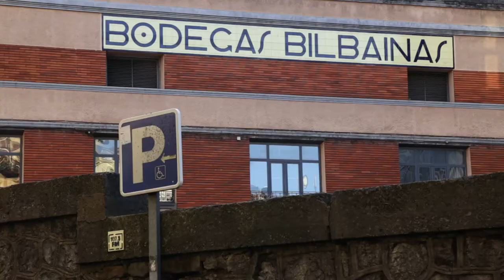DENBAYA - trailer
EUS: Hiru euskaldun eta guinear baten eskutik, Afrika mendebaldeko erritmoek haien eskutik dakarten giza baloreak ezagutuko ditugu.
Itzi eta Jon, dantza eta perkusio irakasleak, klaseak aurrera eramateko oztopo anitzekin aurkituko ditugu.
Bitartean Moussa eta Irantzuk, haien bizi-esperientziak elkarbanatuz haien kideen bidai honetan lagunduko gaituzte.

ESP: Conoceremos a través de un guineano y tres vascos, los valores arraigados en los ritmos de Africa Oeste.
Itzi y Jon, maestros de danza y percusión, se encuentran con diferentes obstáculos para poder llevar las clases a cabo.
Mientras tanto, Moussa e Irantzu, los acompañarán en su viaje compartiendo sus experiencias.